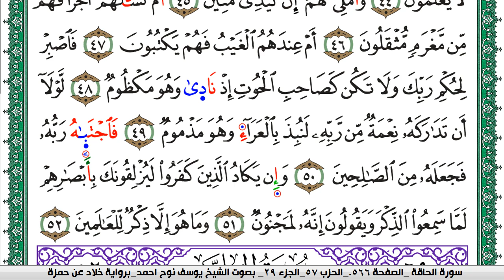سورة القلم مكتوبة يوسف نوح احمد برواية خلاد عن حمزة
moslim,
muslim,
moslem
الاسلام,
اسلام,
المسلمات,
المسلمين,
المسلمون,
مسلم,
i am muslim,
muslim,